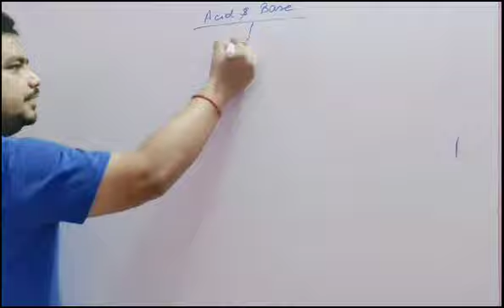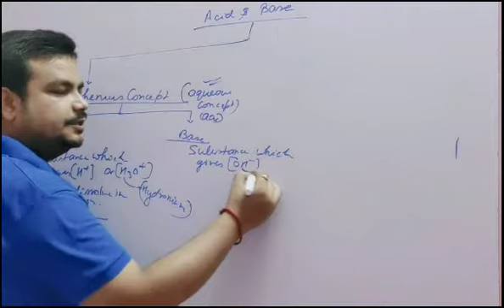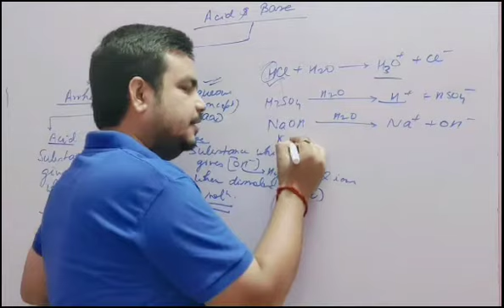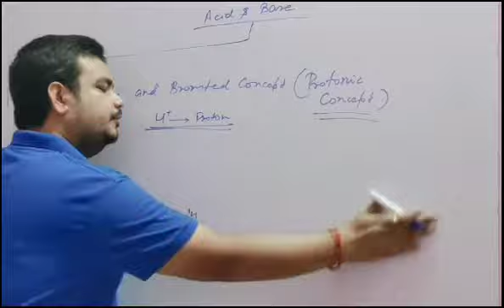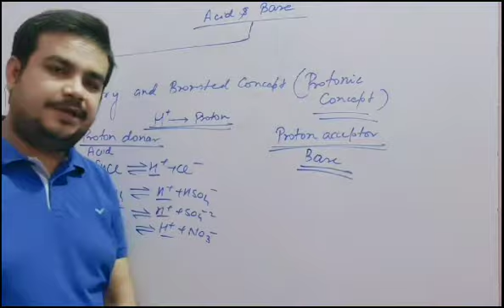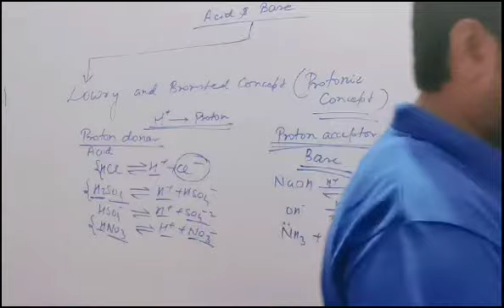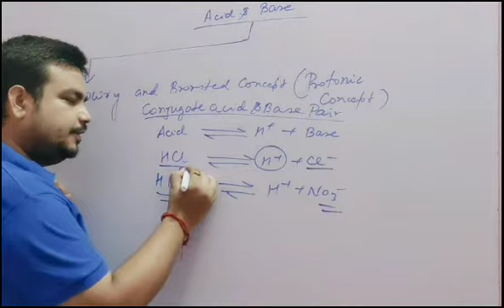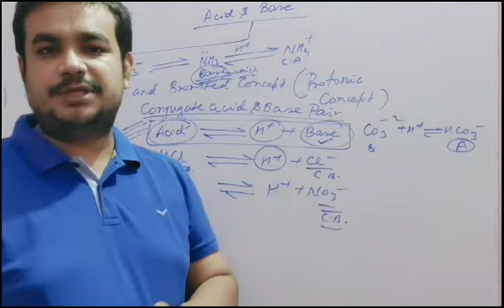CONCEPT OF ACID AND BASE CLASS 10TH...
This videos is important for CBSE ICSE and other board.. this video is also important for one day EXAMINATION Bank railway SSC etc..